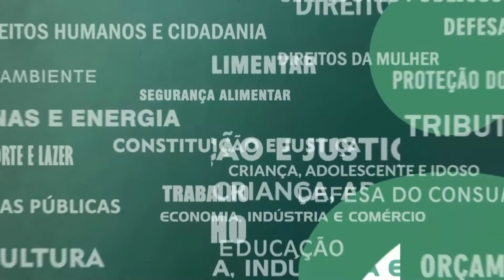Resumo Comissões - Com. Prevenção ao Uso de Drogas - 24/05/22